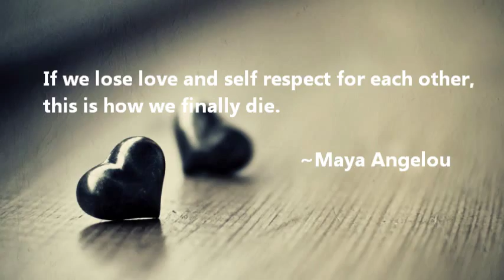Victery Tutson "Let Somebody Love You" (promotional video)